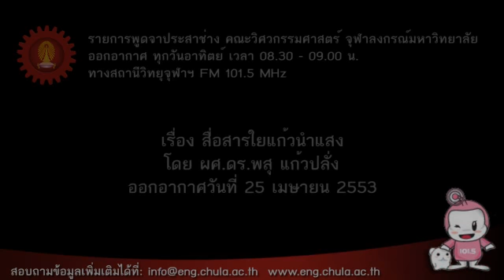Apr 25 04 53